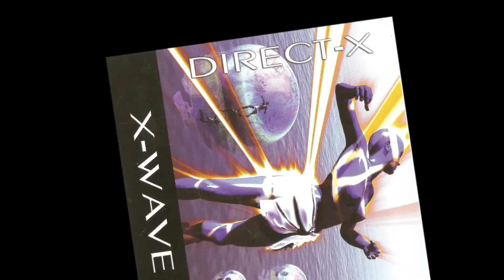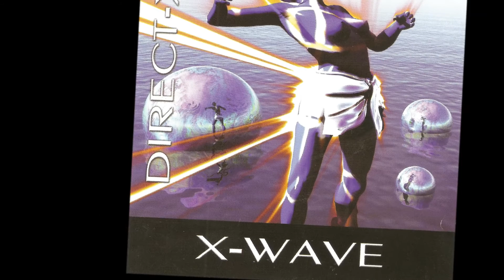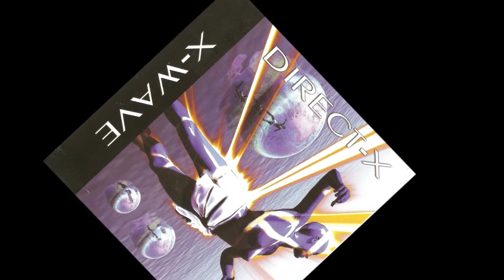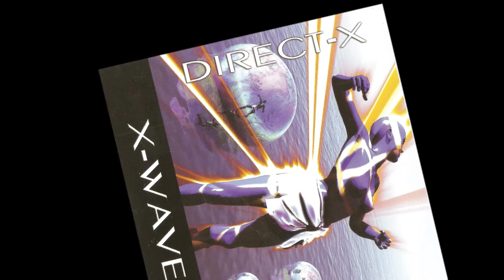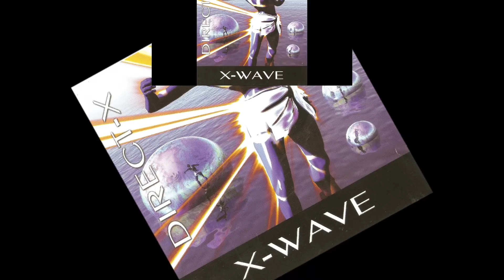California Sunshine & Melicia - Not Bad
X-Wave
 By DJ Miko California Sunshine
Album: Direct-X
 "Not Bad"
Released: Mar 2005
 Written and Produced by: DJ Miko, Aviram Iluz